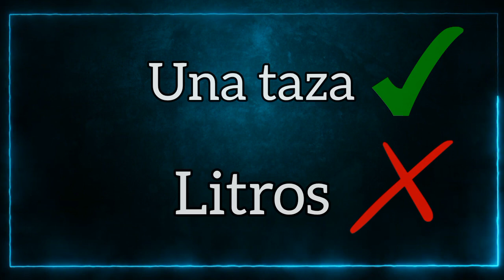NIVELES de BROMA Parte 1 | The Backrooms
Los Backrooms tienen muchos niveles serios, demasiados clusters y entidades que podrías perderte de tanta información que hay. Asi que hoy hablaré sobre algunos de los Niveles en Broma que existen, los cuales están fuera del canon y deben tomarse como lo que es, una broma.

Capítulos:
0:00 Inicio
0:33 "Nivel Moai"
1:09 "El Purgatorio de Moais"
1:41 "Corre por tu CAFE !"
2:17 "La melancolía del pasado comercial (nivel IA)"
3:15 Final